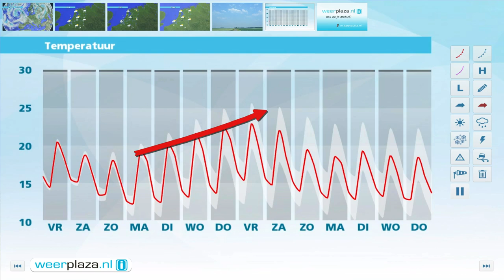Weerbericht donderdagmiddag: Vrijdag buien en zon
De bewolking overheerst, maar in het noordoosten en zuidwesten schijnt ook even de zon bij temperaturen tussen 19 en 23 graden. Uit de wolken valt soms regen of motregen. De wind draait naar zuidwest en is zwak tot matig, 2 tot 4 Bft. Komende nacht is in het zuidwesten een bui mogelijk. Morgen schijnt de zon en valt er vooral in het zuiden en oosten een bui, dan bij 20 tot 22 graden. In de avond neemt de kans op een bui in het noordwesten juist toe. Zaterdag zijn er veel wolken en valt er enige tijd regen.